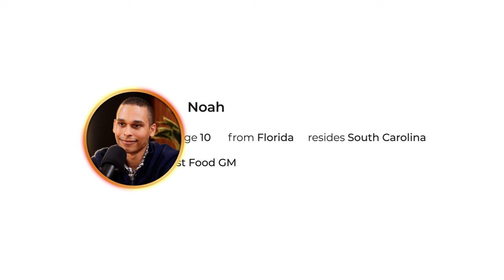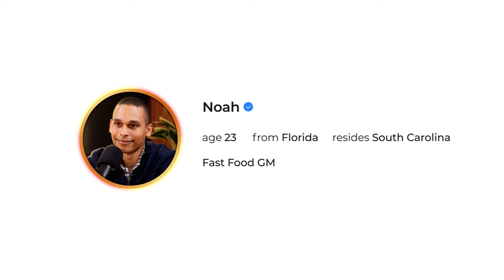23-Year-Old Turns Minimum Wage Jobs Into Massive Savings!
🔥 🌟 Meet Noah, 23-year-old with GOLD Finances🌟

In this episode, we diving into the incredible story of Noah, a young man who's defied the odds by amassing a staggering net worth of $150,000, all while earning low wages jobs. Noah's journey is a testament to the power of strategic financial planning, frugality, and sheer determination.

🚀 What's Inside:

The Frugal Life of Noah: Discover how Noah's everyday choices, from budgeting to lifestyle decisions, have fueled his financial success.

The Overtime Strategy: Learn how Noah maximizes his earnings by embracing overtime opportunities and why this has been a game changer.

Smart Saving Habits: Uncover the techniques Noah uses to save a significant portion of his income, despite the challenges of a low-paying job.

Investing Wisely: Get insights into Noah's approach to investing, which has significantly contributed to growing his net worth.

Financial Goals & Milestones: Follow Noah's roadmap to setting and achieving his financial goals.

🔥 Noah's story is more than just numbers; it's about breaking stereotypes and proving that with the right mindset and strategies, financial success is achievable, even on a low starting wage.

🕒TIMESTAMPS🕒
0:00 PARTY STARTS
01:40 WHAT THE HECK IS GOING ON?
03:10 INCOME & ASSETS
11:39 EXPENSES & DEBT
21:25 THE MONEY CASE
24:15 WHAT TO DO?
38:40 WILL HE TAKE ACTION?